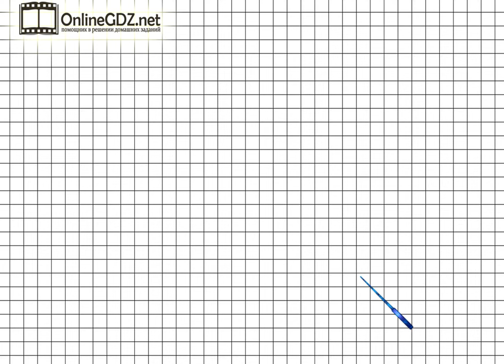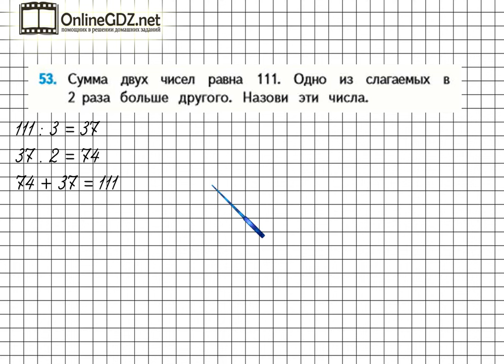Страница 14 Задание 53 – Математика 4 класс (Моро) Часть 2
Выполняя упражнение №53 на странице 14, вы должны уметь решать задачи повышенной сложности, а также владеть навыками устного счета. Если вы хотите выполнить это задание быстро и без ошибок, мы рекомендуем к просмотру наше видео!